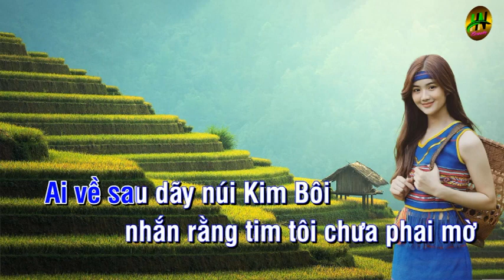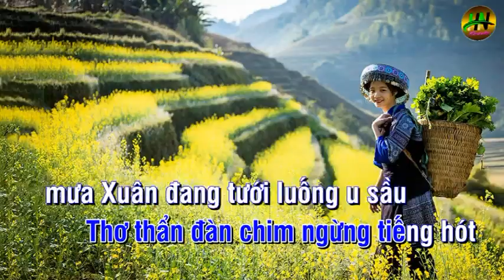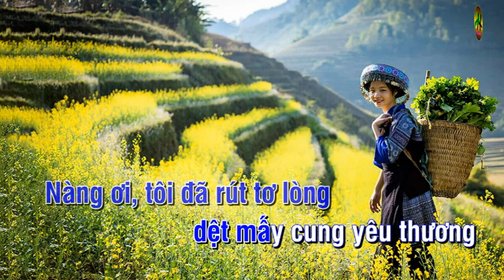NỤ CƯỜI SƠN CƯỚC